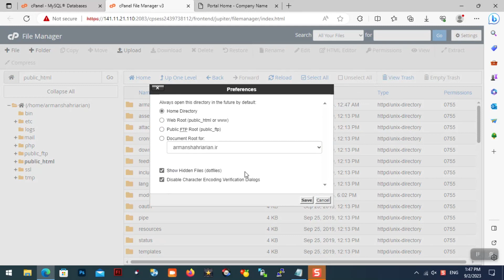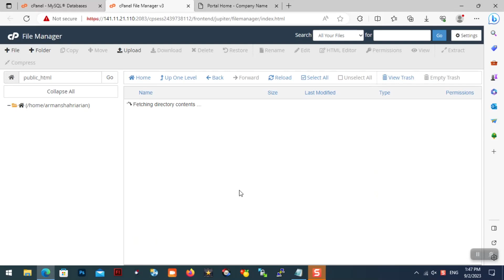how to remove index php in whmcs